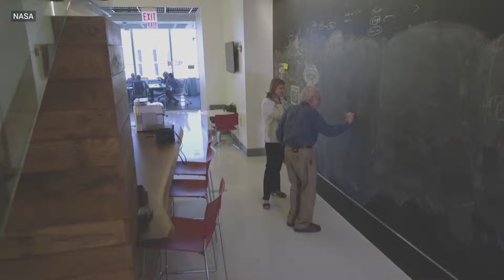Parker Solar Probe: Etymology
The Parker Solar Probe has a unique etymology and is carrying some special names with it to the sun.

This story is part of our series on Beyond Planet Earth. Uncover the intersection of climate, weather, science, technology, and culture as we connect you to our ever-changing planet and beyond.